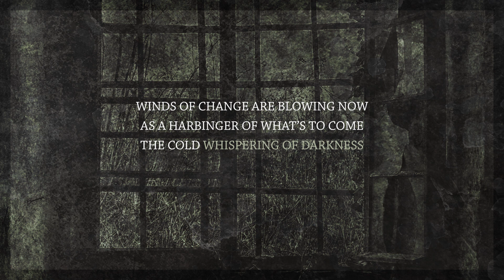ORNAMENTOS DEL MIEDO: Frío (Official EP Teaser Trailer, The Way of the Hermit 2023)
ORNAMENTOS DEL MIEDO. FRÍO (EP)

Teaser trailer of FRÍO, the forthcoming EP by the Spanish Atmospheric Funeral Doom Metal one-man band ORNAMENTOS DEL MIEDO.

Released by The Way of the Hermit on January 18th, 2023.
The Way of the Hermit is a sublabel of Darkwoods devoted to gloomy and mournful atmospheres only.